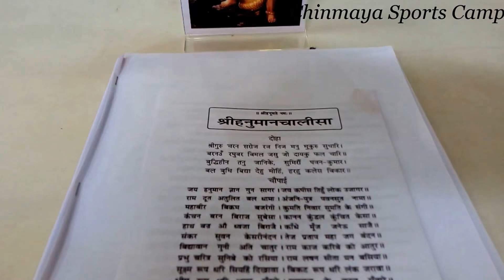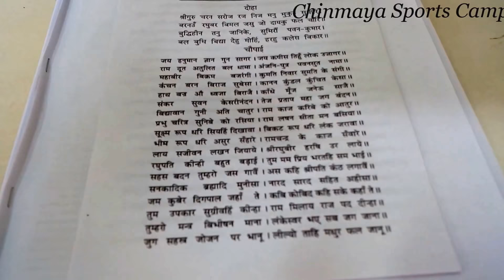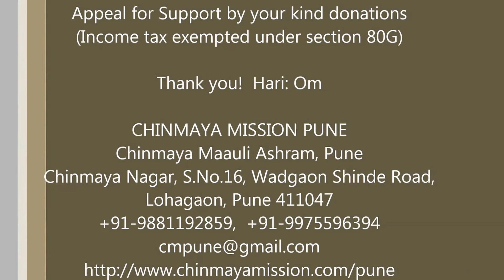Hanuman Chalisa Chinmaya Sports Camp